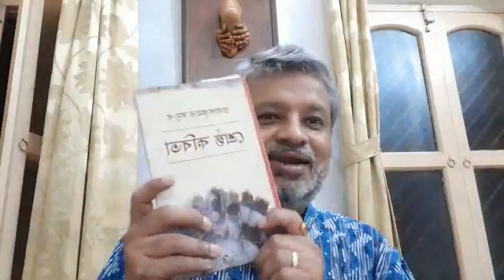Prabal Speaking and Reciting on behalf of one of his Publisher